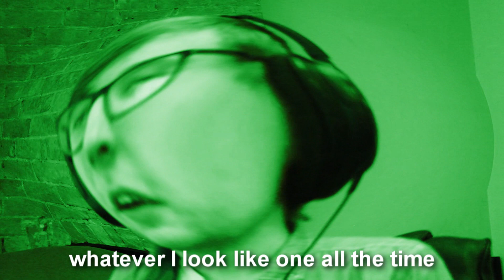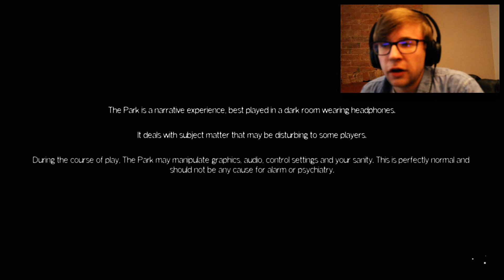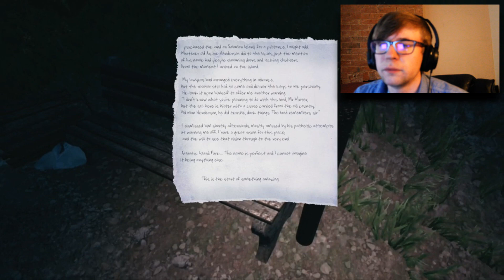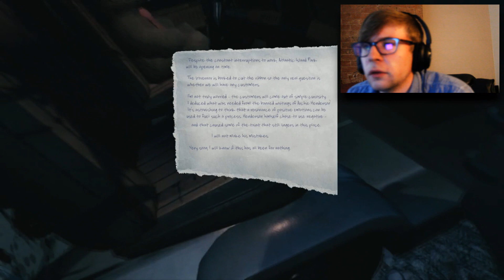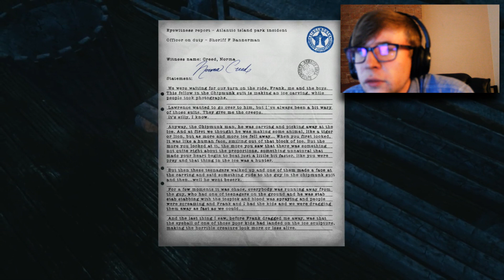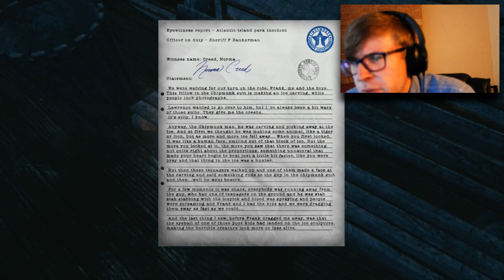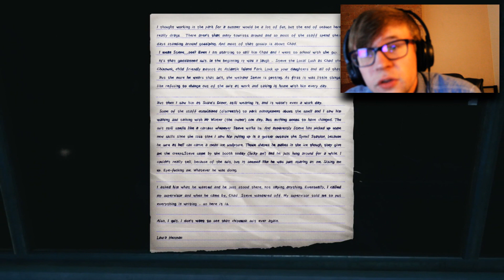BREAKING A CHAIR | The Park #1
This is where Seb starts playing a new horror game.